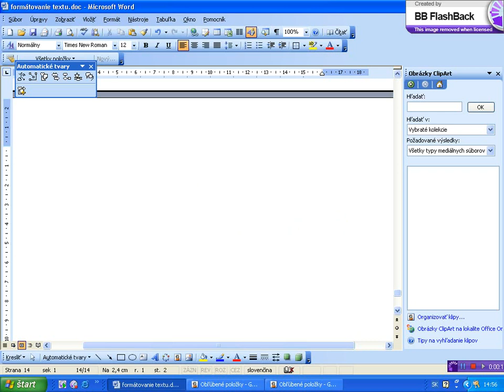odstranenie automatickeho tvaru x264